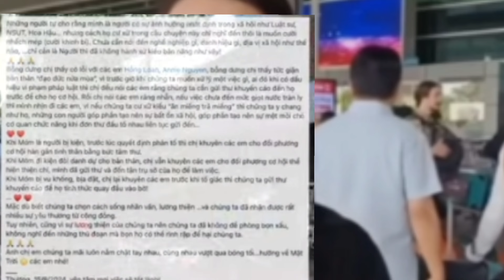Sáng 16/8, Quá Vui Chị Ni Về Đến Sân Bay Tân Sơn Nhất, Ls Tuyết Ngọc Viết Tâm Thư_Lang Thang Vlog